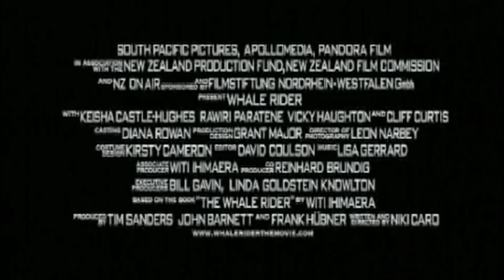2002 Whale Rider Official Trailer 1 HD Columbia Tristar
2002 -  Whale Rider

Production: Columbia Tristar
Director:  Niki Caro
Cast:
Keisha Castle-Hughes ... Paikea
Rawiri Paratene ... Koro
Vicky Haughton ... Nanny Flowers